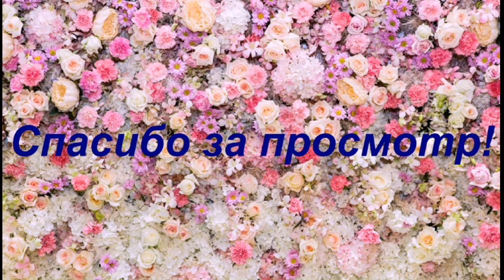ЗАМИОКУЛЬКАС/ДОЛЛАРОВОЕ ДЕРЕВО Мой уход